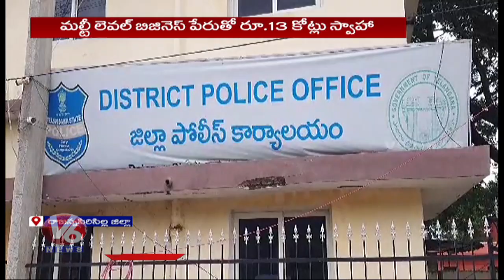Sircilla Police Arrested Multi Level Business Thief | V6 News